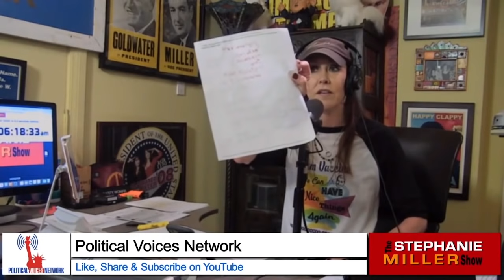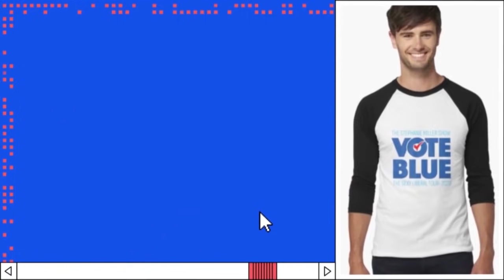Lets Talk CPAC, Texas, and Steph Has a New Puppy!